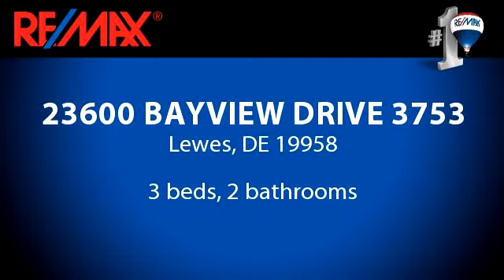Residential for sale - 23600 BAYVIEW DRIVE 3753, Lewes, DE 19958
Always dreamed of sitting on your deck with a morning cup of coffee, looking out at the water?  Who hasnt??  Well heres your chance! Vacation or primary residence, this 1568 sf home offers 3 BR, 2 BA, FR and deck overlooking Rehoboth Bay. A must see!! Ground rent of $8,240 incl trash and sewer.

Bedrooms: 3
Bathrooms: 2 bathrooms
Square Feet: 1568
Price: $128,000